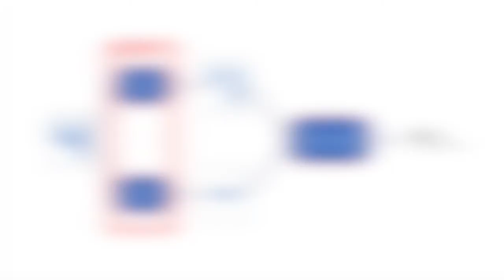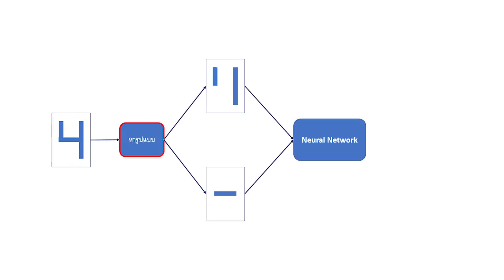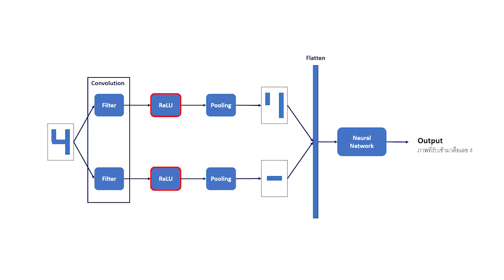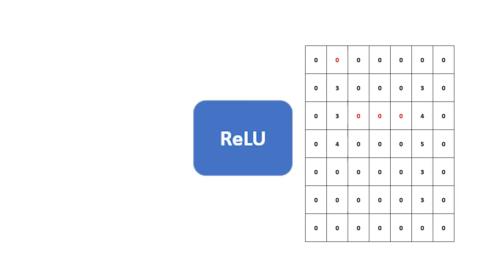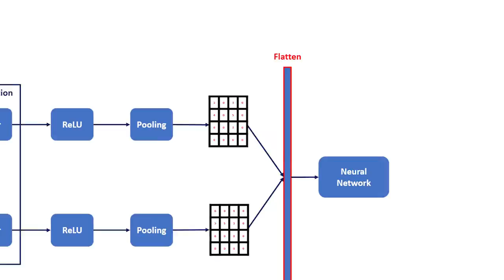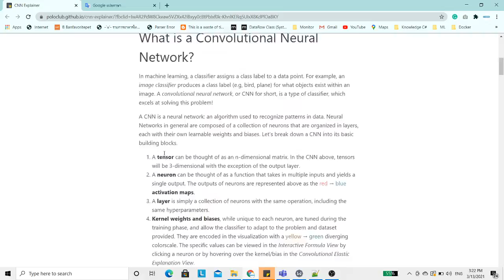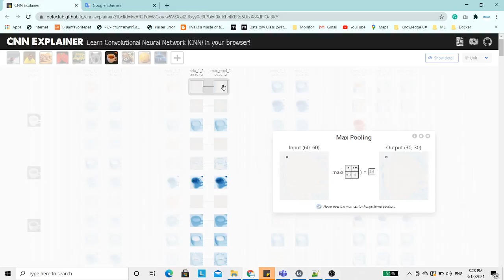CNN คืออะไร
วีดีโอที่ควรดูก่อนดูวีดีโอนี้